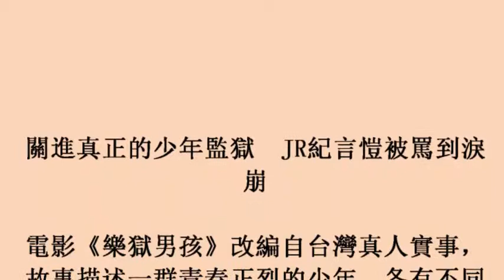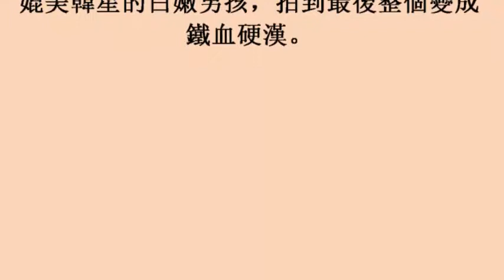關進真正的少年監獄 JR紀言愷被罵到淚崩 19october2017)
關進真正的少年監獄　JR紀言愷被罵到淚崩